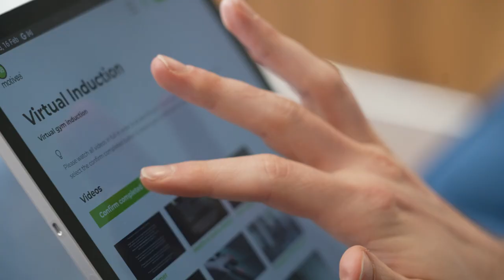motive8 - Bespoke Virtual Inductions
Virtual Inductions are a great option for management companies in unmanned residential / student / corporate settings looking to provide a smooth, 24/7 accessible gym induction service for new users, without compromising on the quality or compliance standards.

Reasons to consider opting in for virtual gym inductions:

- Inductions can be completed any day / anytime, using any device with a stable internet connection.

- Great option for users who have had prior experience with using gyms due to increased convenience.

- No impact on the available gym capacity and convenient solution for smaller gym spaces

- Solution is customised to site specific information, such as available equipment, gym etiquette rules etc.